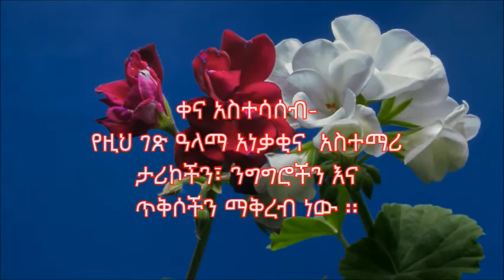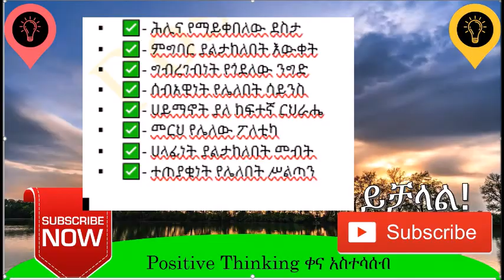Ethiopia |ፈጣሪ ትረፍ ካለህ እንዲህም ትተርፋለህ| A man stranded on island |New Ethiopian Movie Music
የዚህ channel ዓላማ አነቃቂና አስተማሪ ታሪኮችን፣ ንግግሮችን እና ጥቅሶችን ማቅረብ ነው ፡፡ Inspiring stories, quotes and speeches. Thinking positive, being positive and staying positive.

Source:
A man stranded on Island

ሌባዉ ማነው | Who is the Thief | የንጉስ ሰለሞን ጥበብ አስተማሪ ታሪክ | New Ethiopian Movie| Music| News
ከ100 በላይ አዝናኝና አስተማሪ ሰምና ወርቅ ጥያቄና መልስ | Amharic Wax and Gold | New Ethiopia | Part III

ይማሩ - Yimaru | Zehabesha Official |Abel Birhanu |Top Mereja
| Andafta |Feta Daily | Homesweetland EngAmharic | Arts Tv World  |Tamagne Beyene  | ESAT